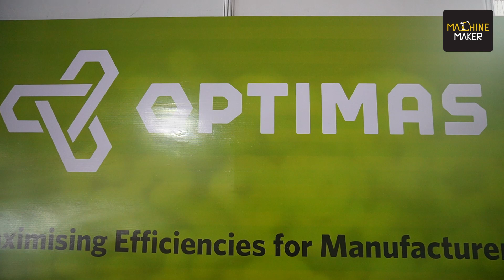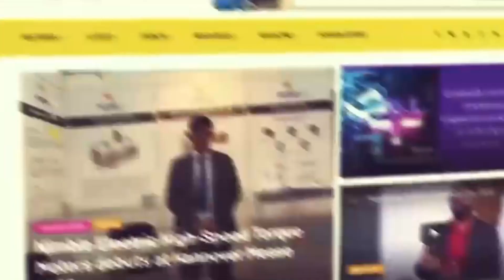Optimas Accelerating India's Fasteners Industry onto the Global Stage!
Check out this exclusive interview, where Sharvari Prayag from Machine Maker had a conversation with Arvind Sharma, the Country Manager of Optimas Solutions at the Fasteners Expo. Arvind sheds light on the growth of the fasteners industry in India and its global significance. He also discussed the potential of India to fulfill global fastener needs.

Optimas Solutions, established in 2015, is a global leader in fastening and supply chain solutions, empowering manufacturers to enhance efficiency and profitability. They specialize in providing supply chain solutions, fasteners, inventory management, and quality services.

In the interview, Arvind emphasized the importance of fasteners, often considered as small components but with a significant impact.  Optimas Solutions aims to provide manufacturers with the global reach. This interview offers valuable insights into the future of the fasteners industry in India.